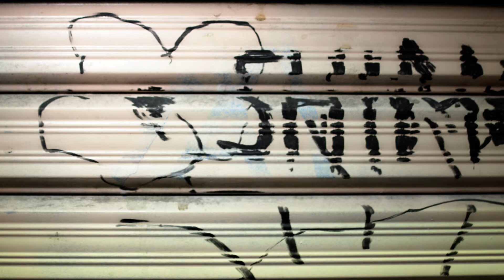MINK AW 2017 vol.2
A fashion video for a brand, MINK for AW 2017.
All filmed in Tokyo, Japan.

Filmed with RED SCARLET-W
LENS: Sigma 24mm F2.8, CANON 100mm macro lens

Directed and Edited by: tomwcarey
Camera Operator: Takuma Hori